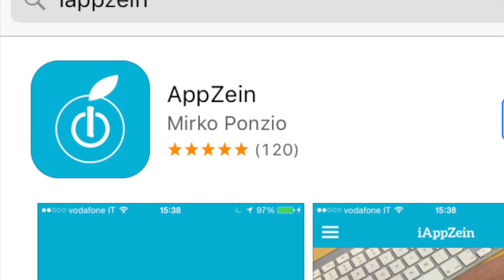Classifica Top Musicale | Novembre 2016 | iTunes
Benvenuti in questa nuova rubrica dei top brani musicali del mese